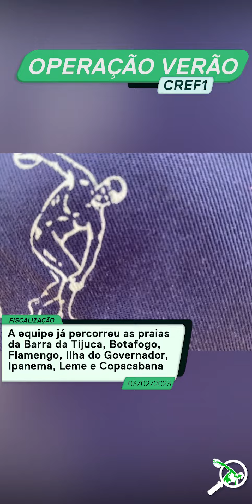OPERAÇÃO VERÃO 2023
🗣É O DRONE DO CREF1!

 A equipe de fiscalização encontra-se inspecionando profissionais em praias e parques do estado do Rio de Janeiro, confira tudo da Operação Verão 2023.